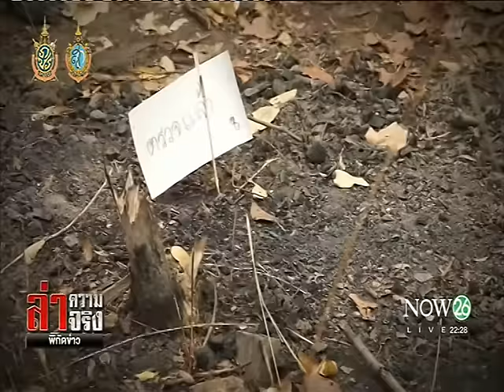News เจาะลึก "ศาสตร์พิสูจน์ศพ"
ล่าความจริง พิกัดข่าว : เจาะลึก "ศาสตร์พิสูจน์ศพ" "NOW26" 28-9-59